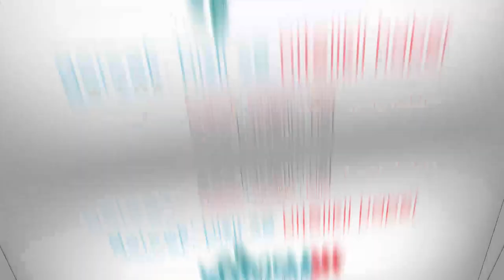Kayseri Baro Başkanı Ankara'ya Yürüyor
Avukatlık yasa tasarısına karşı çıkan 80 ilin baro başkanı, eş zamanlı olarak Ankara'ya doğru yürümek üzere yola çıktı. Kayseri Baro Başkanı Cavit Dursun da Kayseri Adliyesi önünden yürüyüşünü başlattı.

Cavit Dursun yürüyüş yayınında;

"Bunca yıllık bir duruştan ve çizgiden sonra,
bizi yürütenler utansın...
Şükürler olsun ki,
Yine de dimdik, onurla ve gururla...
Yine de dümdüz, eğilmeden ve bükülmeden...
Sağa sola yalpalamadan, sembolik de olsa, Hak ve Halk için yürüdük ve Ankara'ya kadar yürümeye de devam edeceğiz.
Bu yaşıma kadar, şahsım için ya da başkaca hiçbir şahsi fikir vd. şeyler için, sembolik dahi olsa yürümedim...
Samimi bir İtirafta bulunayım Sizlere ;
Geçmişten beri, Yürümeyi de hiç sevmezdim.
Şimdi ise, bu ülkedeki hukuksuzluklar ve haksızlıklar için yürüyoruz.
Hukukun üstünlüğü, adalet ve vicdan için yürüyoruz.
Ülkemizin ve evlatlarımızın aydınlık geleceği için yürüyoruz.
Hukuk Devleti ilkesi, bağımsız yargı ve güçlü savunma için yürüyoruz.
Barom, Barolarımız, Mesleğim ve Meslektaşlarımız için yürüyoruz.
Herhalde bunlardan başka hiçbir değer de, beni yürütemezdi.
Savunma Yürüyor yürümesine de,
Cavit Dursun da YÜRÜYOR.
mesajını verdi.

Baro başkanları Ankara'ya vardığında Türkiye Barolar Birliği'nden olağanüstü toplantı talep edecek. Teklifin TBMM komisyonuna geldiği gün baro başkanları, Ankara'da Meclis yolu üzerinde "duran başkan" eylemi yapacak.

Baro başkanlarının yürüyüşüne AK Parti Grup Başkanvekili Bülent Turan tepki gösterdi. Twitter hesabından, "Baro başkanları içeriğini henüz bilmedikleri bir kanun teklifi için neden yürür ki?" notu düştü. Turan, "Her açıklamasıyla Anadolu ruhunu inciten küçük bir mütehakkim grubun karşı çıkmasını anlarız da bunların gölgesinde kalıp baroları eşitleyen bir düzenlemeye karşı çıkanları anlayamıyoruz" ifadelerini kullandı.

CHP Parti Sözcüsü Faik Öztrak da baroların yürüyüşünün anayasal bir hak olduğunu söyledi.